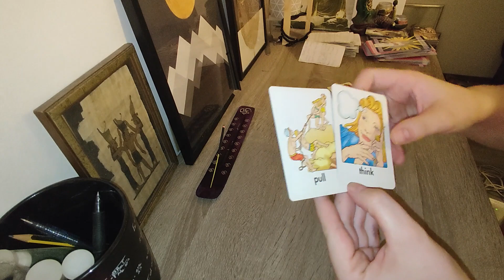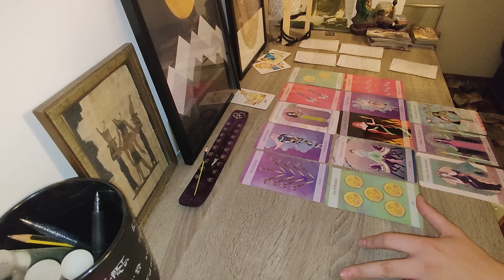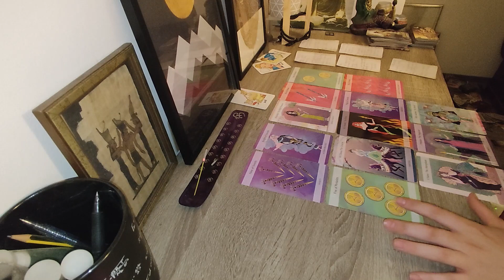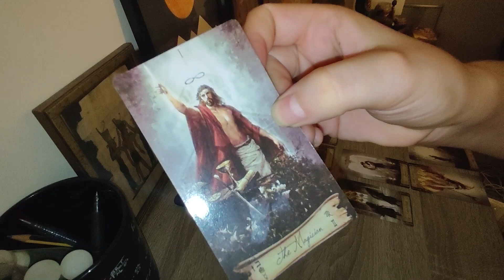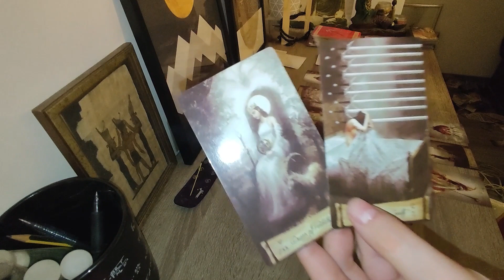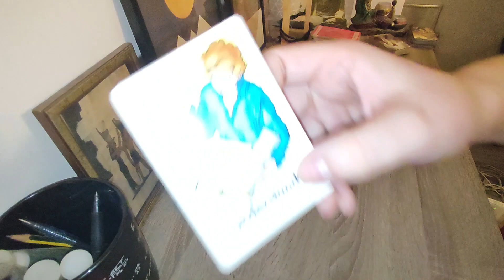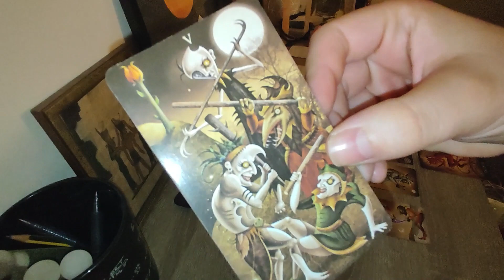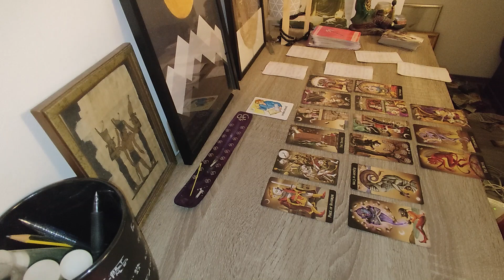What`s your reputation pick a card tarot reading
This is What`s your reputation pick a card tarot reading. We are exploring how do people see you, how do they view you, what do they think of you and the general impression you leave on people nowadays. Timestamps- pull 01:50, think 16:30, understand 30:50.

All my readings are for entertainment + guidance purposes. Tarot is never 100 % accurate nor should be taken as the ultimate /most exact truth. The ultimate outcomes are between you and The Highest.